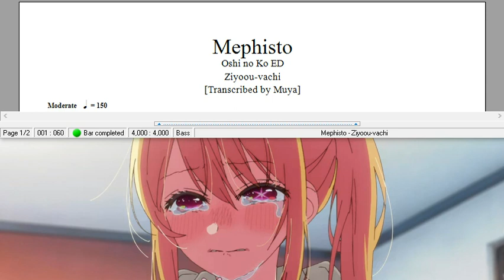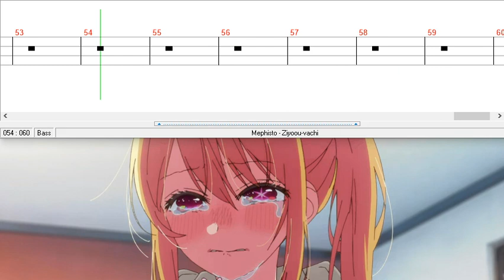Oshi no Ko ED Mephisto [Bass TAB]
推しの子
メフィスト
Ziyoou-vachi
ベース
Tutorial
Cover